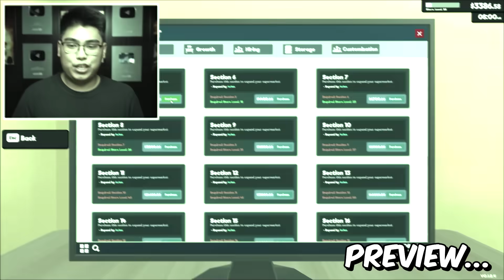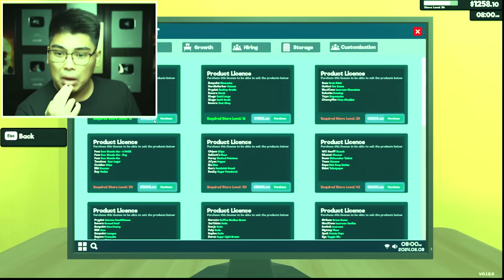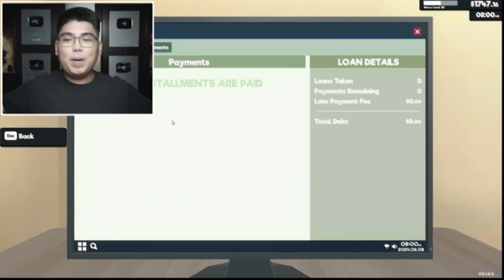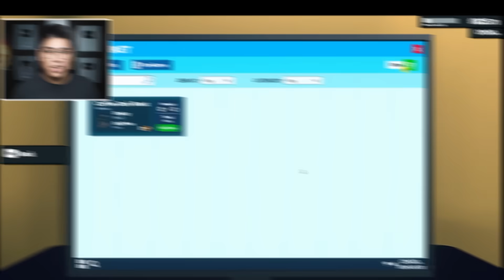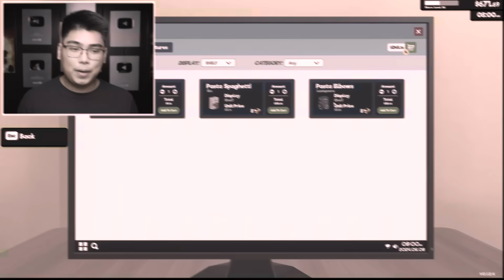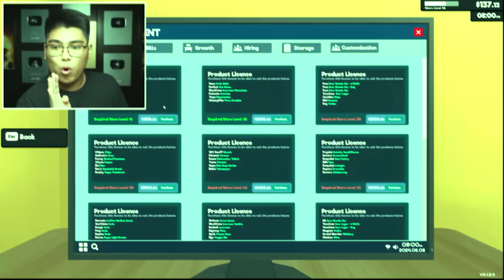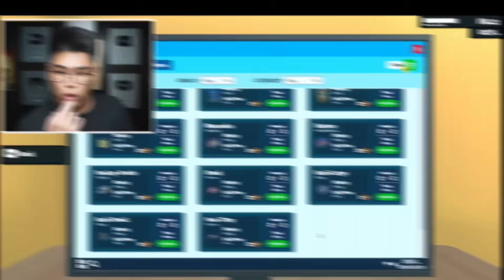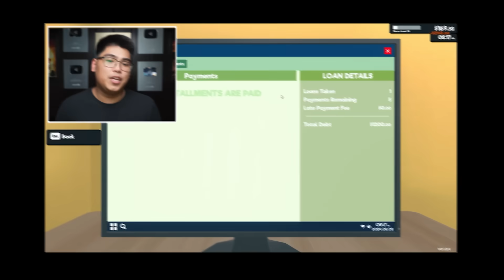Nabaon ako sa Utang (Supermarket Simulator #4)